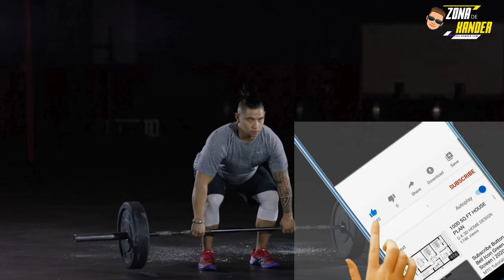¿que pasaria si como mucha proteina y no hago ejercicio?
¿Es malo comer mucha proteína si no haces ejercicio? 🤔 En este video te explico cómo afecta a tu cuerpo un consumo elevado de proteínas cuando no llevas un estilo de vida activo.

Descubre:
✅ Qué sucede con el exceso de proteínas en tu organismo.
✅ Los posibles riesgos para tu salud, como el impacto en los riñones o el aumento de peso.
✅ Cuánto es demasiado y cómo equilibrar tu dieta según tus necesidades.

Entiende mejor cómo funciona tu cuerpo y cómo aprovechar al máximo los beneficios de la proteína, ¡sin exagerar! 💪🍗

📚📘 RECOMENDADO 💼📗
MI TIENDA E LIBROS EN AMAZON